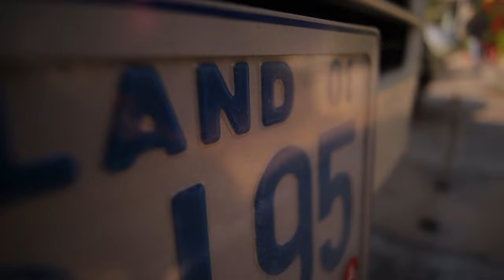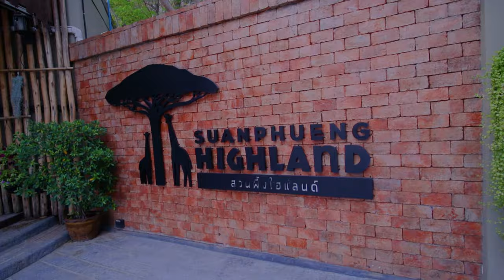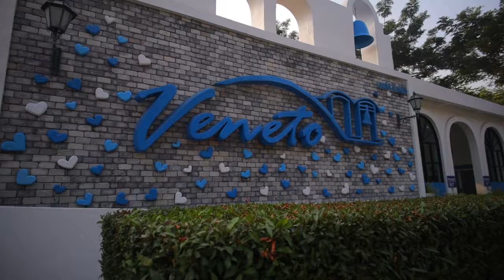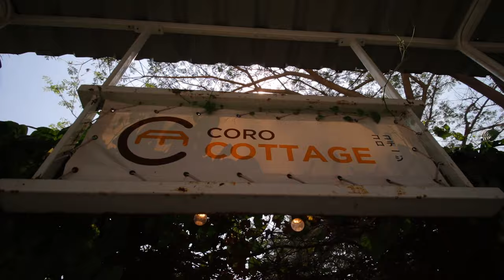THAI TRIP 2020 !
It was a fun trip, join us on our journey to different interesting places! Rabbits, Horse, farms, boats, markets, you name them.

Message for Mr. Beast: This camera can be used as a webcam